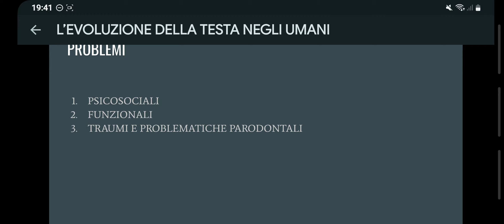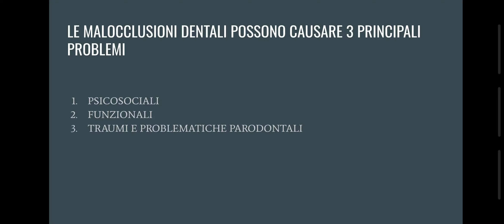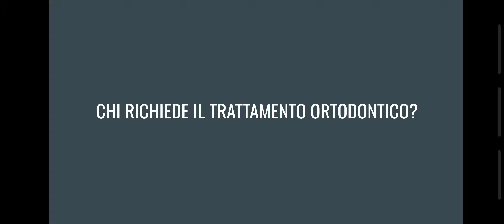Quali problemi causano le malocclusioni dentali? Chi richiede trattamento ortodontico?